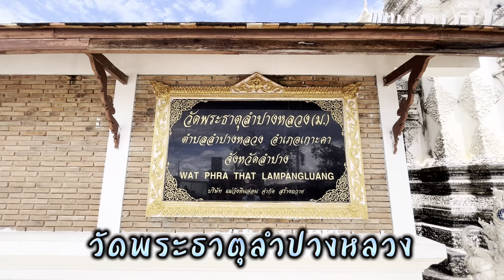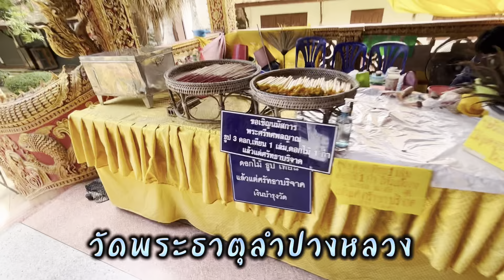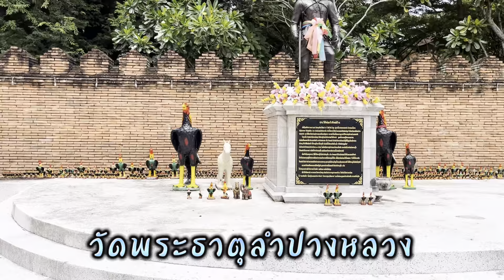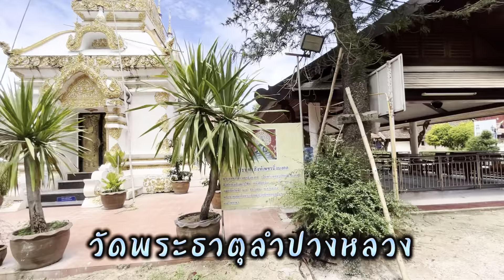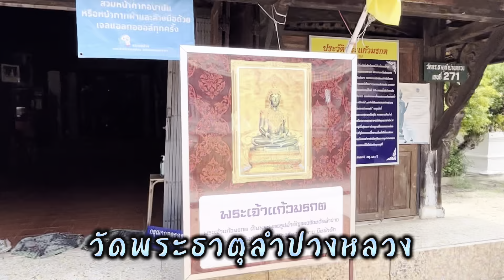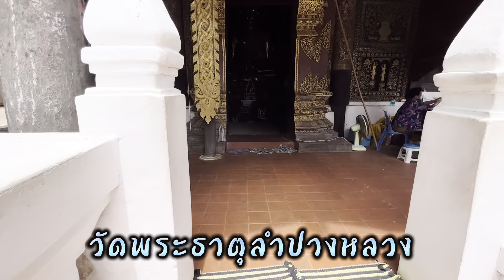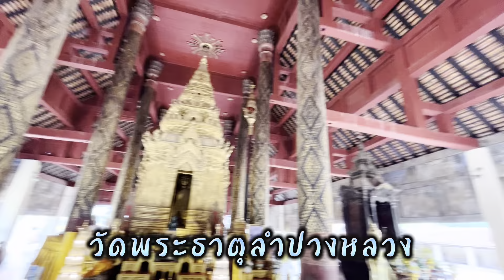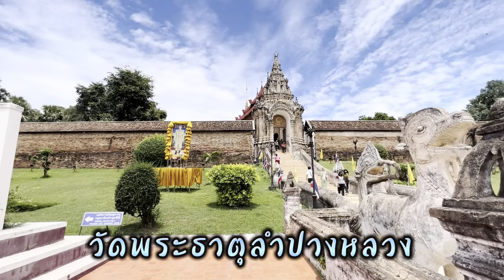วัดพระธาตุลำปางหลวง ลำปาง มนต์ขลังขอลำปาง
วัดพระธาตุลำปางหลวง ตั้งอยู่ในเขตตำบลลำปางหลวง อำเภอเกาะคา จังหวัดลำปาง อยู่ห่างจากตัวเมืองลำปาง ไปทางทิศตะวันตก เฉียงใต้ประมาณ 18 กิโลเมตร วัดพระธาตุลำปางหลวง เป็นวัดคู่บ้านคู่เมืองลำปางมาแต่โบราณ ตามตำนานกล่าวว่ามีมา ตั้งแต่สมัย พระนางจามเทวี ในราวพุทธศตวรรษที่ 20 ตอนปลายเป็นวัดไม้ที่สมบูรณ์ที่สุด แห่งหนึ่งของไทย งดงามด้วยสถาปัตยกรรมเก่าแก่ มากมายพระธาตุลำปางหลวง เป็นพระธาตุประจำปีเกิดของ คนปีฉลู ด้วยเริ่มสร้างในปีฉลูและเสร็จในปีฉลู เช่นกัน ฐานเป็นบัวลูกแก้ว ส่วนองค์เป็นทรงกลมแบบล้านนาภาย นอกบุด้วยทองจังโก ยอดฉัตรทำด้วยทองคำ มีลายสลักดุนเป็นลวดลายประจำยามแบบต่างๆ ลักษณะเจดีย์ แบบนี้ได้ส่งอิทธิพลให้พระธาตุหริภุญไชย และพระบรมธาตุจอมทอง ภายในองค์พระเจดีย์บรรจุพระเกศาและ พระอัฐิธาตุ จากพระนลาฎข้างขวา พระศอด้านหน้าและด้านหลัง ที่รั้วทองเหลืองรอบองค์พระธาตุมีรูกระสุนปืนที่ หนานทิพย์ ช้างยิงท้าวมหายศปรากฏอยู่